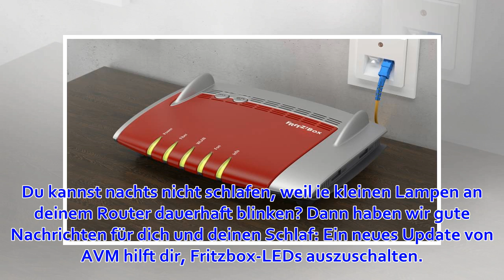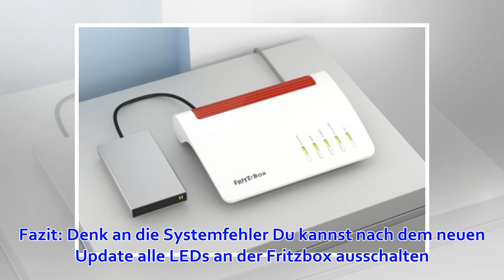Weg mit dem Blinken! So machst du den nervigen Fritzbox-LEDs den Garaus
Die blinkenden Lichter an deiner Fritzbox nerven einfach nur? So kannst du die LEDs ganz leicht ausschalten. Ein neues Update macht es möglich. Du kannst nachts nicht schlafen, weil ie kleinen Lampen an deinem Router dauerhaft blinken? Dann haben wir gute ...